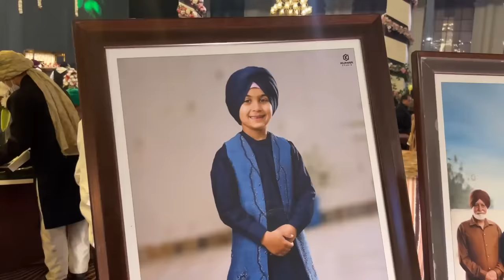ਅੱਜ ਸਾਨੂੰ ਮਿਲੇ ਸਤਿੰਦਰ ਸਰਤਾਜ Punjabi Travel Couple | Ripan Khushi | Satinder Sartaj live Show Barnala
Palace: Marryland Resort Barnala